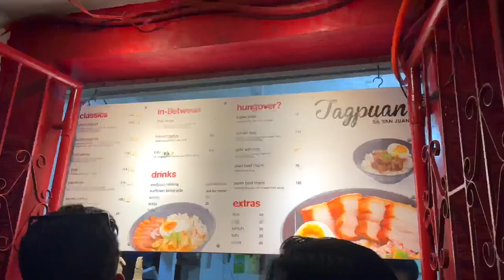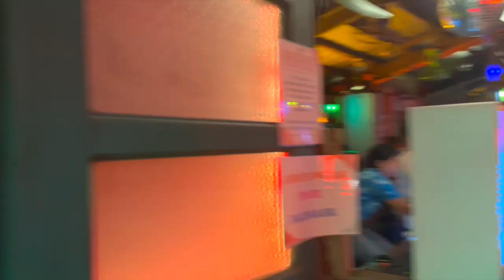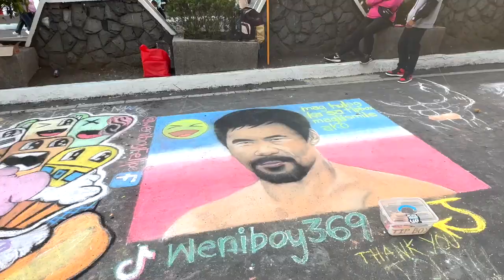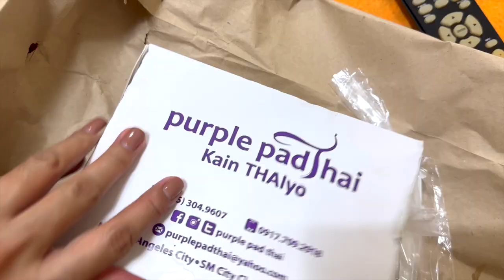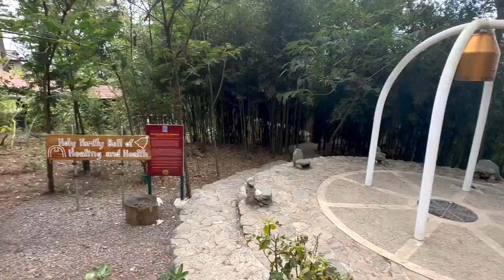La Union + Baguio VLOG | 2023 road trip, unwind, workcation, parks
Sharing our fun road trip to San Juan, La Union & my solo travel in Baguio. These places will always be my go-to places in North Luzon. :)